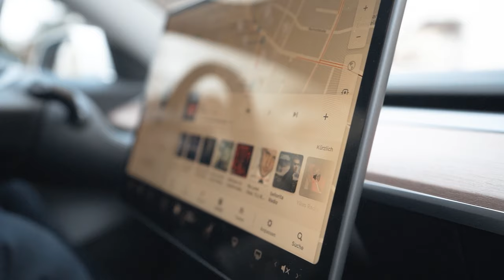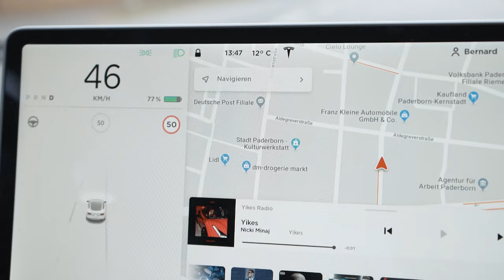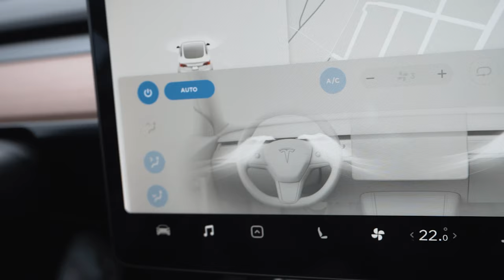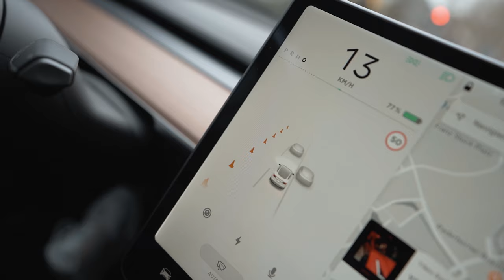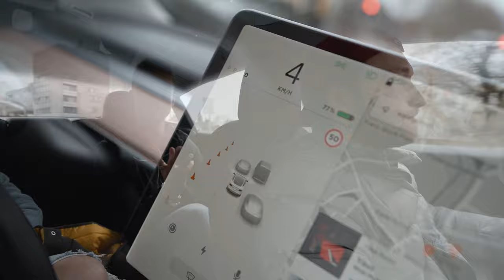1 JAHR TESLA MODEL 3 | Unser Fazit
Wir haben das Tesla Model 3 ein Jahr ausgiebig getestet und das ist unser unabhängiges Fazit! Viel Spaß bei dem Video! :)